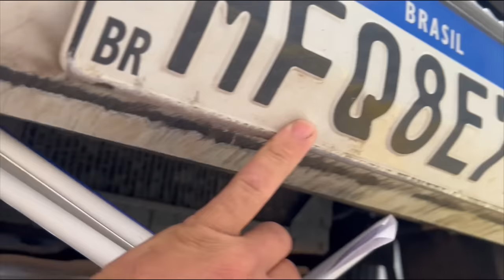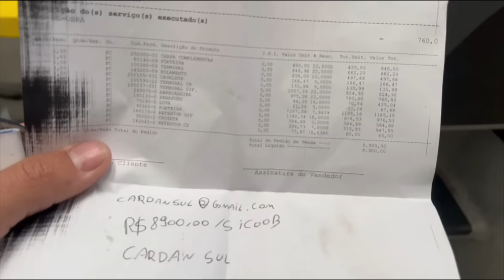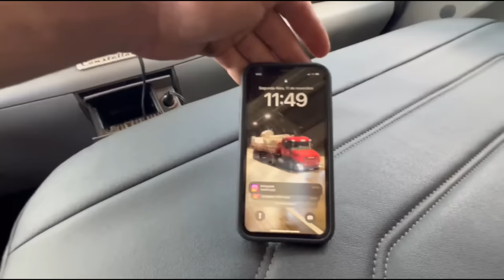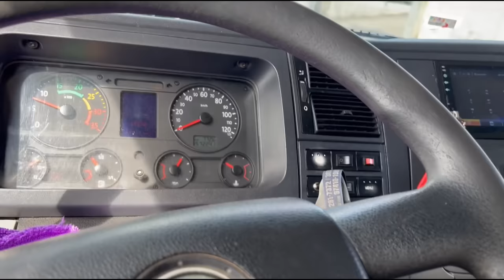LEVEI O BOB NA MECANICA E FOI TUDO O VALOR DO FRETE!